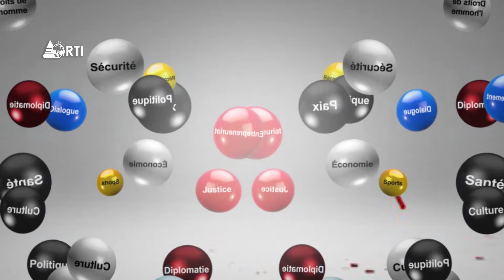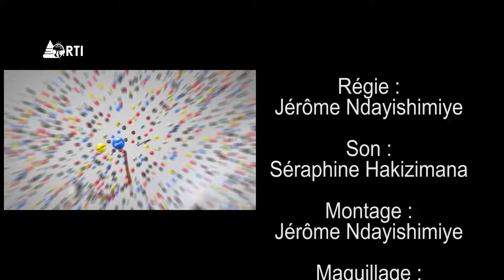Mosaïque: Comment se porte la liberté politique dans le pays à l’heure actuelle?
Le débat va porter sur la liberté politique à la veille des élections de 2025 et 2027, état des lieux, défis et perspectives. 36 partis politiques sont agréés au Burundi, mais tous ne sont pas visibles sur le terrain. Quelles en sont les causes, quels sont les défis? Qu’est-ce qui doit être fait pour assainir le climat en vue d’assister à des élections libres, transparentes et crédibles devant l’opinion?